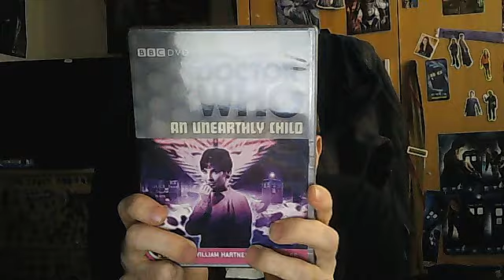Mr.Who Reviews - Doctor Who - An Unearthly Child